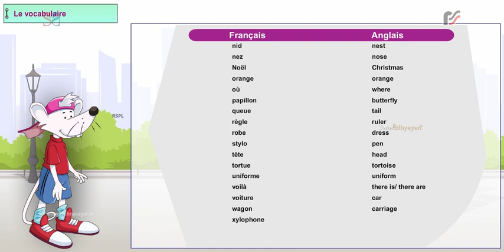e Enchante 0 Vocabulary 1